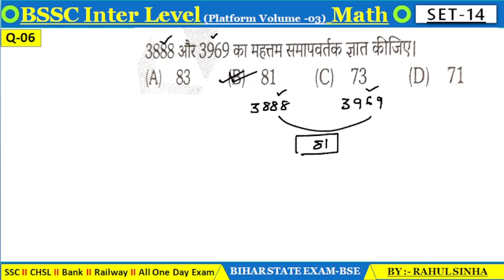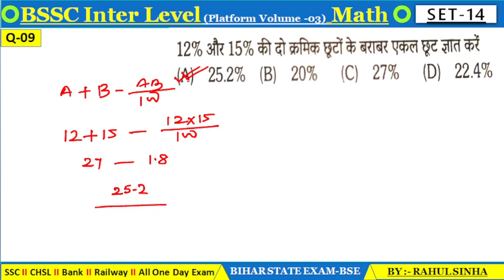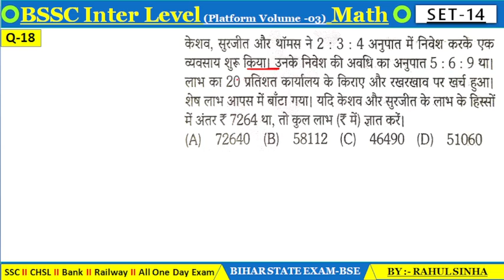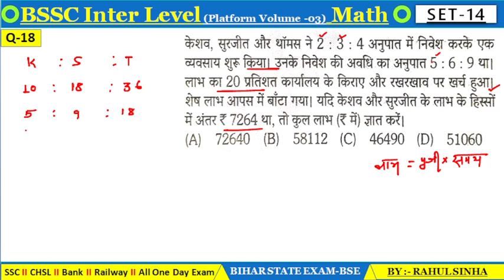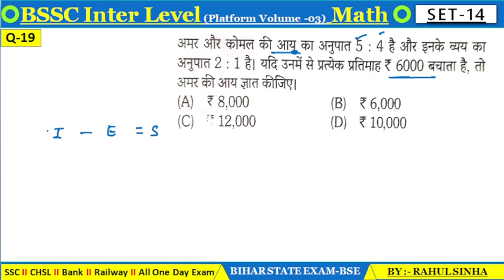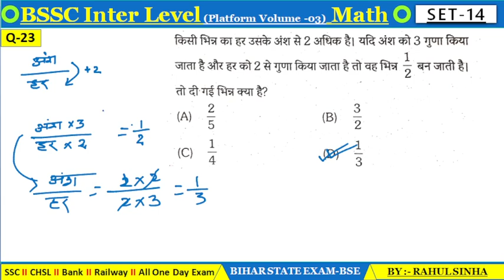The Platform Volume 3 📚 Practice Set 14 Math l| BSSC INTER LEVEL Exam For Math ll Bssc inter Level